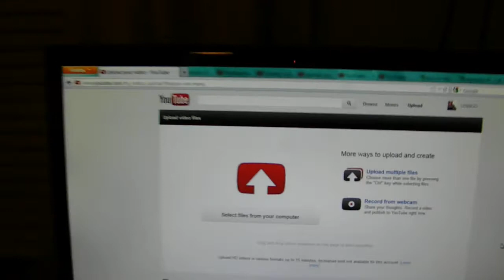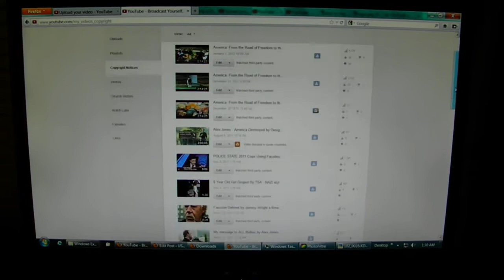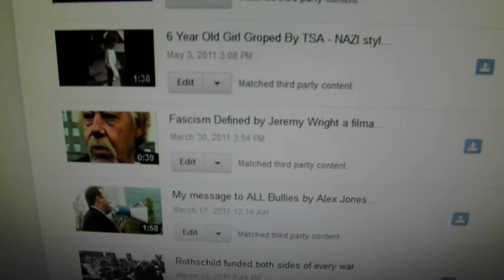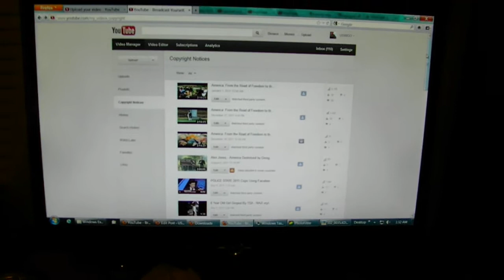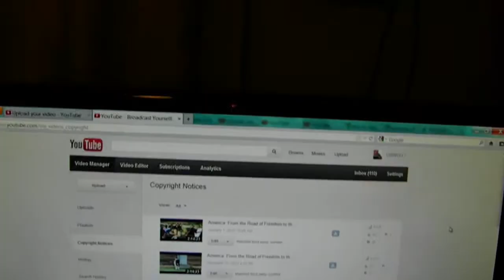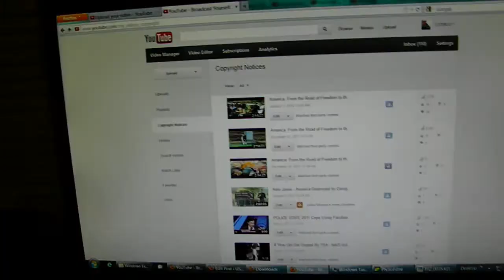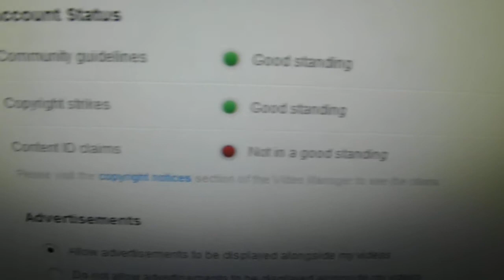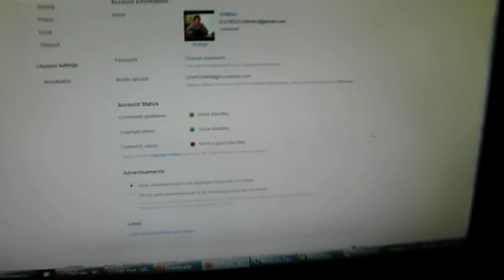YouTube Targeting USWGO YouTube Channel - 15 Minute limit reenforced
Now I have to GOTO COURT to simply have the right to upload more then 15 minutes due to YouTube penalizing USWGO over Content ID claims which are flawed, penalize users clearly protected under Fair Use Doctrine or Fair Dealing in Canada, and are meant to censor information viral to the information rebellion against the globalist operations.

USWGO can no longer upload it's own future documentaries and will be forced to open up a new YouTube channel and have to upload crap until that gets unlimited minutes just to be able to upload Fair Use protected material.

This is CISPA in action! PIPA and SOPA in Action!

This is serious, I will have to goto court for every content ID claim which means I will have to keep going in front of a judge on over ten separate occasions with no real guarantee that the Content ID claims that can be dropped by judicial order would go away forever.

This is the new censorship model.